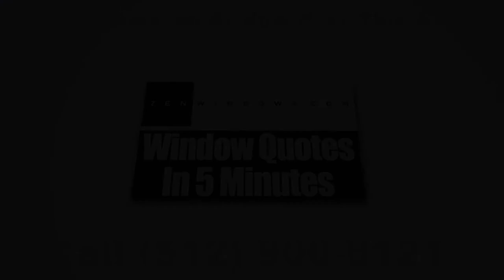Home Windows Oak Hill TX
Can't decide what type of replacement windows is perfect for your home? Then check out what Zen Windows Austin has in store for you. We have a wide selection of replacement windows of different types, ranging from awning, bay, bow, garden, hopper, picture, casement, double hung, and slider windows.

Zen Windows Austin, a company owned by Dan Hatcher, has been the choice of many homeowners when it comes to replacement windows. We give a genuinely extraordinary replacement window purchasing experience to all of our buyers. Unlike other companies, our products aren't expensive. We don't have hundreds of salespersons that we need to pay commissions to, so that's why we can offer budget-friendly prices to our customers. Also, we give window quotes in just 5 minutes. Everything can be done online! You can make use of the internet and your smart phone or digital camera to tell us what you need.

Our process is very simple. When you email or call Zen Windows Austin, a window quote will be emailed to you after 5 minutes. But before that, we’ll have to ask you a few basic questions about what you need for your windows. In the event that you like the quote and decide that you want to proceed, just inform us within 1 to 2 days so we can send our installation manager in your home to measure your windows. After about 2 weeks, your windows will arrive and we’ll call you to set up the day for installation.

The good thing about Zen Windows Austin is that we'll never ask for money upfront. Until all of your windows are installed by our professional installation team and you are 100% satisfied with your new windows, you don't have to pay us anything. That puts you in control of the situation so you don’t have to worry about anything.